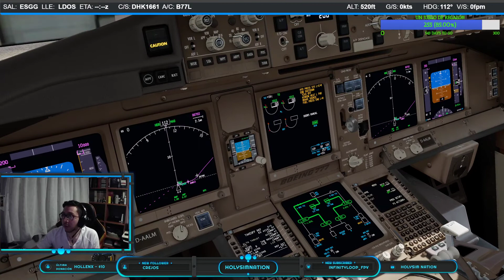🔔TRANSPORTANDO MENSAJERÍA🔔 | CARGO TOUR 2021 IVAO ES | ETAPA 3 (ESGG - LDOS) | Boeing 777-F PMDG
👉👉¿Quieres APOYAR el CANAL y MEJORAR la CALIDAD del contenido? Todo APOYO es BIENVENIDO

Addons/Mods en FS 2020
Add-Ons: REX Weather Force 2020, IVAO Altitude.

00:00​ - Intro
11:00​ - Preparación y rodaje
41:00​ - Despegue y ascenso
56:48 - Crucero
02:12:04 - Descenso
02:41:32 - Aterrizaje, rodaje a stand y despedida

Refrigeración Líquida: Corsair Cooling Hydro Series H75

Procesador: Intel Core i7-4970k 4.0 Ghz

Ram: Kingston HyperX Fury Blue DDR3 1866 Mhz 32Gb 4x8Gb CL10

Placa Base: Asrock Z87 Pro4

HDD: Seagate Desktop 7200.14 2Tb Sata3 64Mb

Fuente: Nox Urano VX 750W PFC

Monitores: LG 24MP57VQ-P 24" IPS
y Lenovo L28u-30 28" 4K UHD IPS

Teclado: Corsair K70 Lux RGB

Ratón: Zelotes T-80 Big Mac

Joystick: Logitech G Extreme 3D Pro Joystick

Cámara: Crosstour CT8500